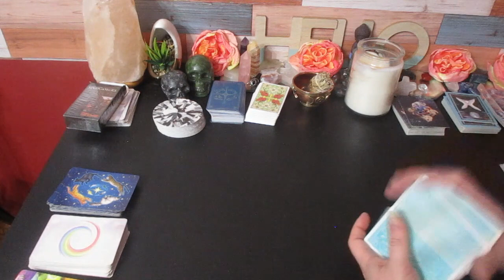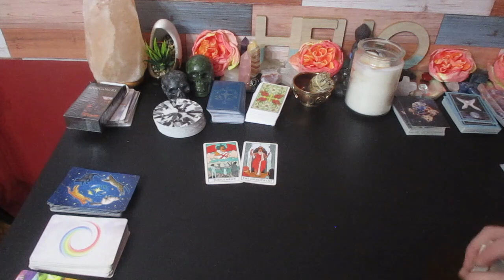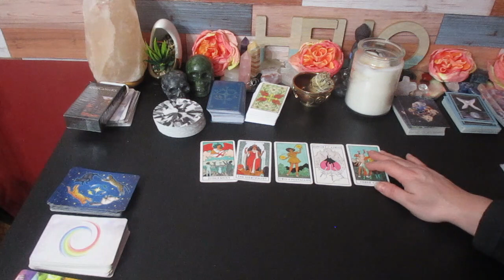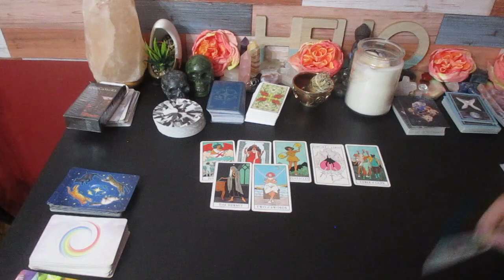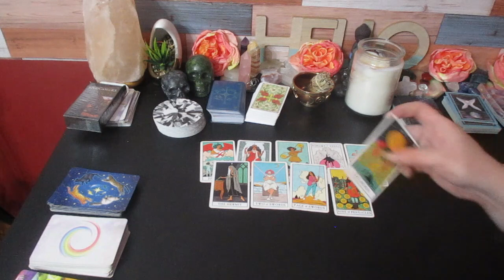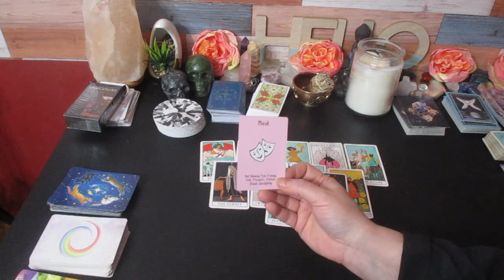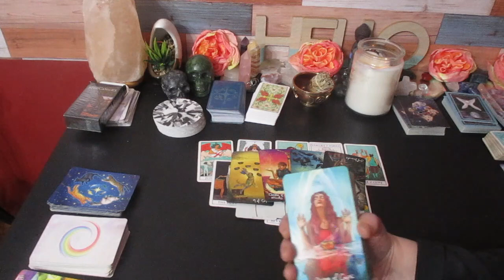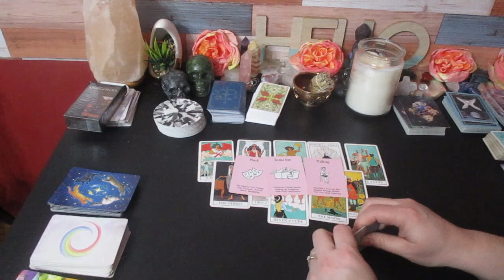♑️ CAPRICORN "WHAT THE PERSON ON YOUR MIND IS SAYING TO PEOPLE ABOUT YOU"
Much love!
~Renee G